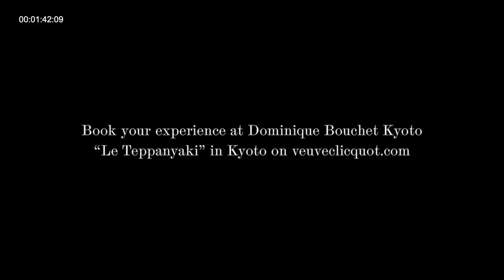VEUVE CLICQUOT | Garden Gastronomy | Tadayoshi Kimura - Japon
Our quest to find the best culinary talents taking Garden Gastronomy's vision to heart led us to Tadayoshi Kimura in Japan. With a career that began at the Sheraton Miyako Hotel in Osaka in 2004, the Michelin-starred chef now leads the kitchen at Dominique Bouchet's restaurant, Le Teppanyaki in Kyoto. The Miyako Hotel, where the restaurant is located, has a 130 year old history and has always put gastronomy first.
A place where wonderful local products are used to create a unique experience of Kyoto's terroir. Discover his incredible philosophy come from another culture.
▪️E N J O Y R E S P O N S I B L Y ▪️

𝘛𝘩𝘪𝘴 𝘧𝘪𝘭𝘮 𝘪𝘴 𝘯𝘰𝘵 𝘪𝘯𝘵𝘦𝘯𝘥𝘦𝘥 𝘵𝘰 𝘣𝘦 𝘷𝘪𝘦𝘸𝘦𝘥 𝘣𝘺 𝘱𝘦𝘳𝘴𝘰𝘯𝘴 𝘶𝘯𝘥𝘦𝘳 𝘵𝘩𝘦 𝘢𝘭𝘤𝘰𝘩𝘰𝘭 𝘭𝘦𝘨𝘢𝘭 𝘥𝘳𝘪𝘯𝘬𝘪𝘯𝘨 𝘰𝘳 𝘣𝘶𝘺𝘪𝘯𝘨 𝘢𝘨𝘦 𝘪𝘯 𝘵𝘩𝘦𝘪𝘳 𝘤𝘰𝘶𝘯𝘵𝘳𝘺. 𝘕𝘰𝘵 𝘧𝘰𝘳 𝘶𝘴𝘦 𝘪𝘯 𝘤𝘰𝘶𝘯𝘵𝘳𝘪𝘦𝘴 𝘸𝘪𝘵𝘩 𝘳𝘦𝘴𝘵𝘳𝘪𝘤𝘵𝘪𝘰𝘯𝘴 𝘰𝘯 𝘢𝘭𝘤𝘰𝘩𝘰𝘭𝘪𝘤 𝘣𝘦𝘷𝘦𝘳𝘢𝘨𝘦𝘴 𝘢𝘥𝘷𝘦𝘳𝘵𝘪𝘴𝘪𝘯𝘨.